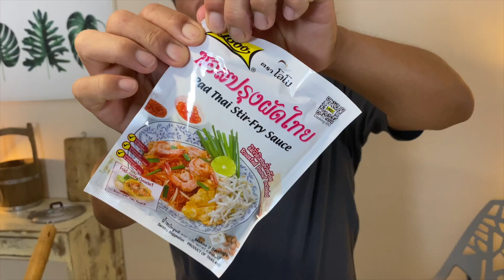Come cucinare il vero Pad Thai 🇹🇭 La ricetta di MUAsterchef 😋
INGREDIENTI PAD THAI
per 2 persone affamate o tre a dieta:

150 gr tagliatelle di riso thai PUOI TROVARLE QUI

Una manciata di code di gamberi oppure pollo, anche il tofu se vi piace

4 o 5 cucchiai di olio di semi di girasole

mezza cipolla a fettine

arachidi (salati o non) tritati (se non sapete come tritare le noccioline, mettetele su un tagliere e pestatele con una pentola)

cipollotti o erba cipollina

lime a fette

1 uovo per ogni persona

salsa pad thai PUOI TROVARLA QUI

oppure se non avete la salsa pad thai:
far bollire 2 cucchiai di pasta di tamarindo CHE PUOI TROVARE QUI con un cucchiaio di zucchero di canna, salsa siracha (o paprika in povere) e un cucchiaio di lime.

⚠️ATTENZIONE PRODOTTO MOMENTANEAMENTE ESAURITO SU AMAZON DATO LE NUMEROSE RICHIESTE
2/3 cucchiai di salsa di pesce PUOI TROVARLA QUI

salsa di ostriche (facoltativa) PUOI TROVARLA QUI

1 cucchiaio di salsa di soia

1 cucchiaio di zucchero

1 peperoncino a fettine da immergere nell’aceto come condimento oppure peperoncino in polvere